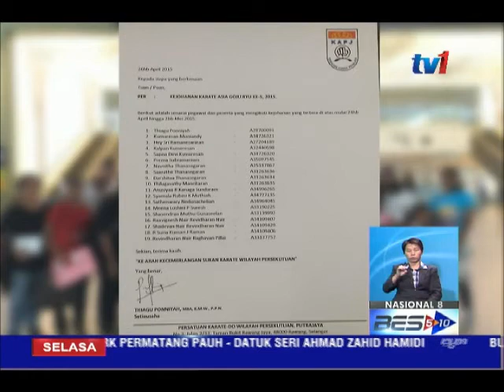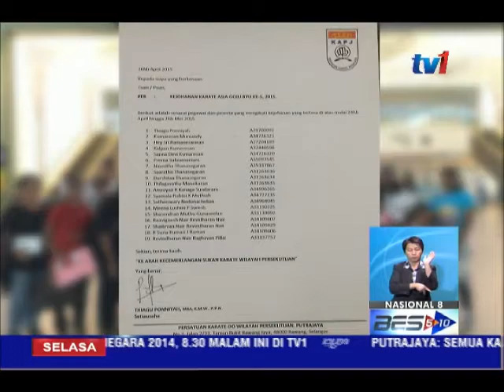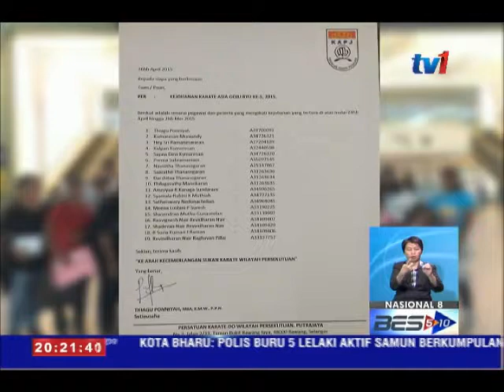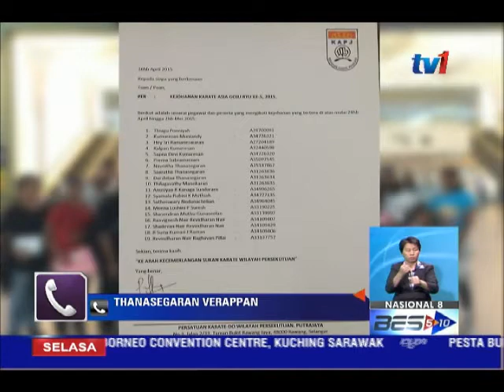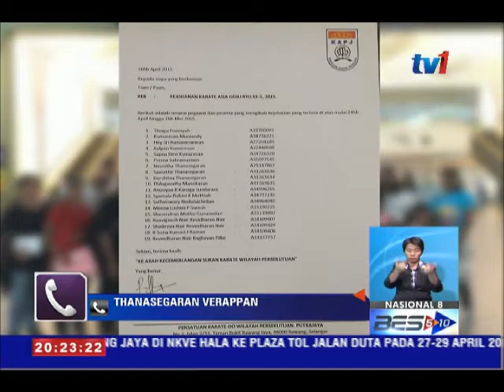NASIONAL 8 [28 APRIL 2015]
1. Angka kematian gempa bumi di Nepal.. dijangka cecah 10 ribu.
2. PM bentang Laporan Transformasi Kerajaan malam ini.
3.  ASEAN perlu kekal semangat setiakawan selesai pertikaian